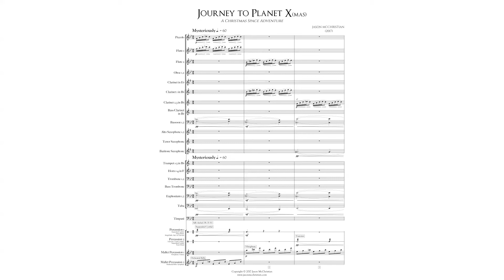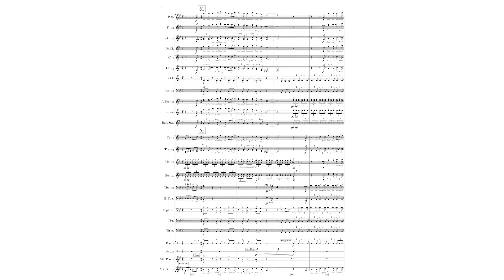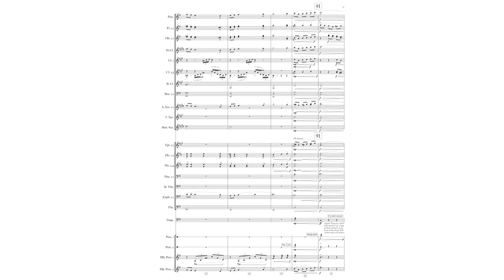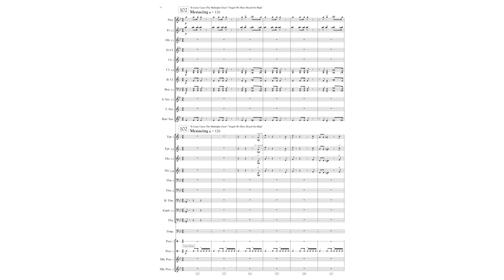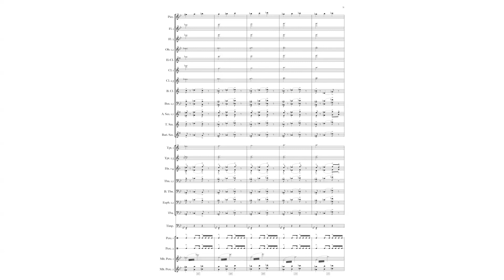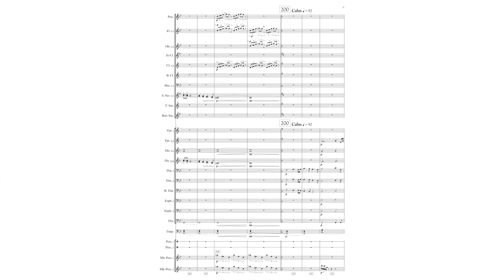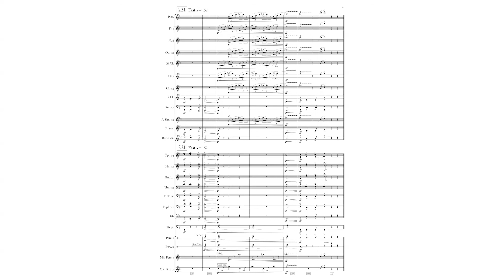Journey to Planet X(mas) - A Christmas Space Adventure for symphonic band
This is one of those pieces I had always wanted to create. The Christmas tunes we are all familiar with lend themselves so well to be set in different styles because of their catchy and memorable nature. The tropes associated with space music; arpeggiated augmented triads, noble brass and percussion, and use of extended techniques, are found in this work alongside the music of Silent Night, I Saw Three Ships, Joy To The World, Away In A Manger, Good King Wenceslas, It Came Upon A Midnight Clear, and Angels We Have Heard On High. It is my hope that this work will fascinate the listener and provide a fresh, new setting for these timeless tunes.